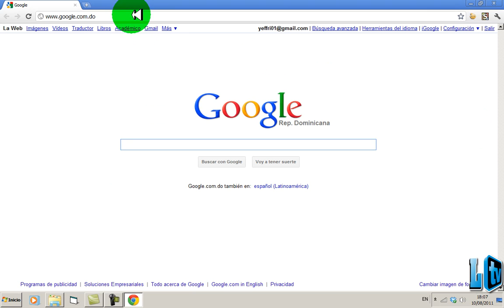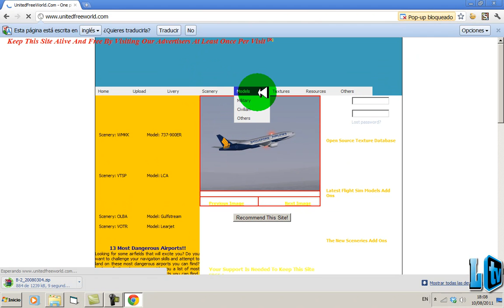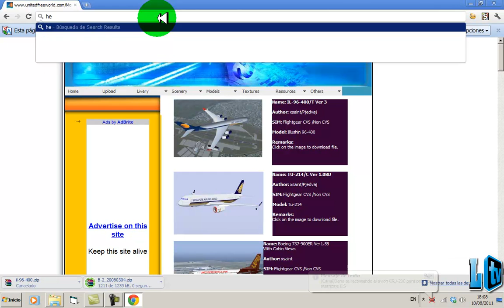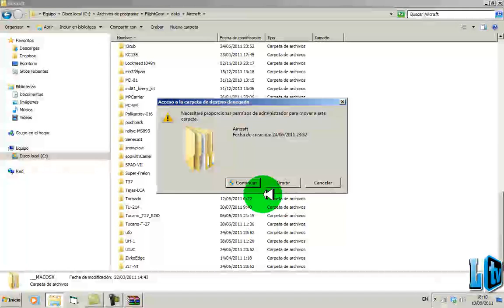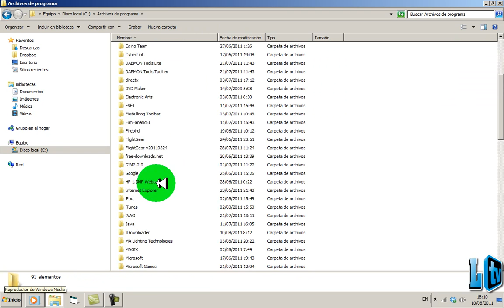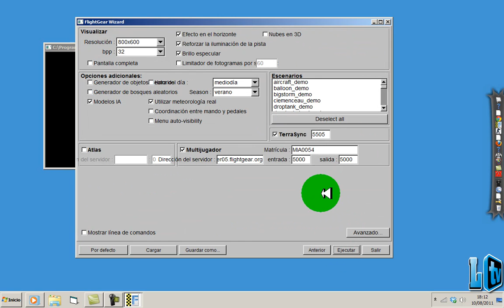Flightgear - Tutorial Descargar Aviones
Info & Link